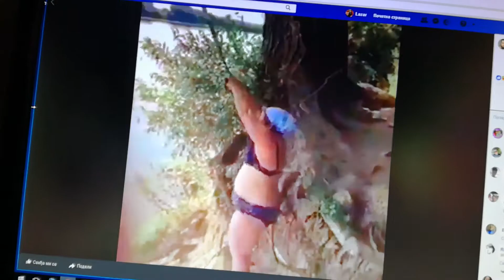05. mart 2018.